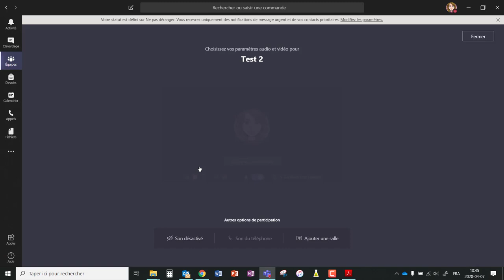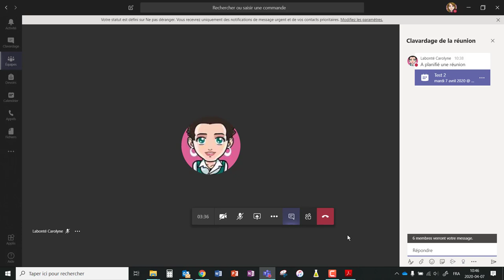Team - Vidéoconférence - Participer à partir d'une réunion dans une équipe